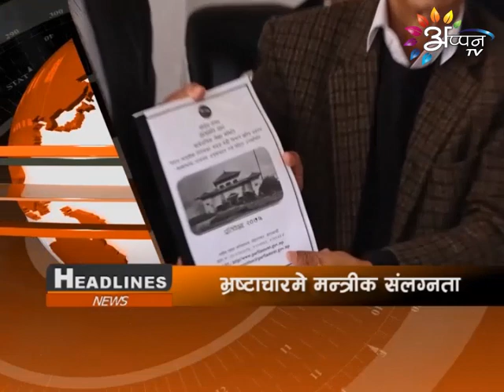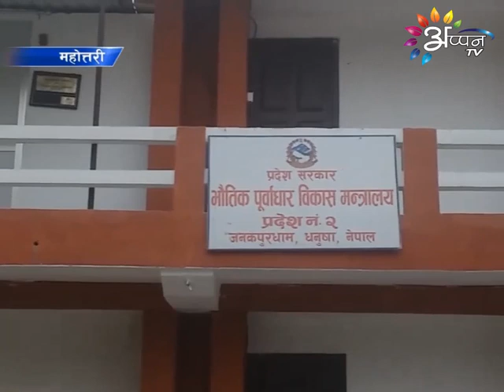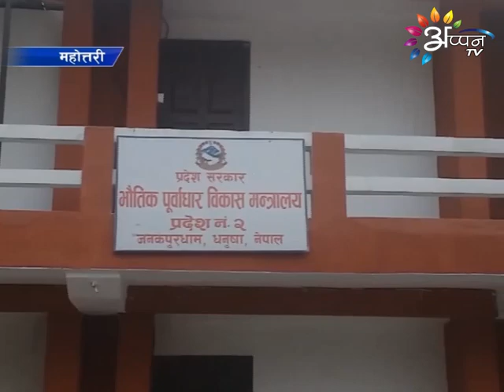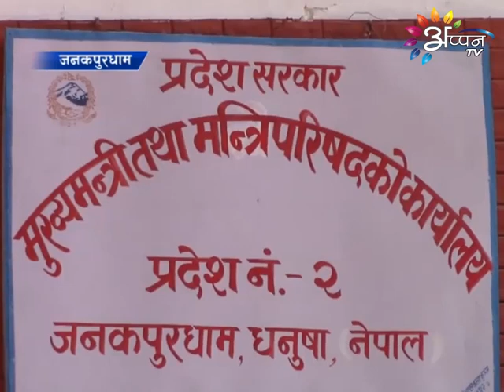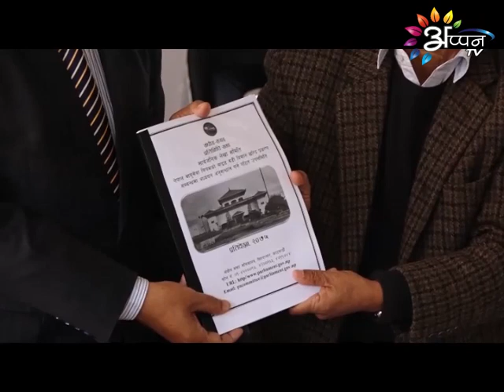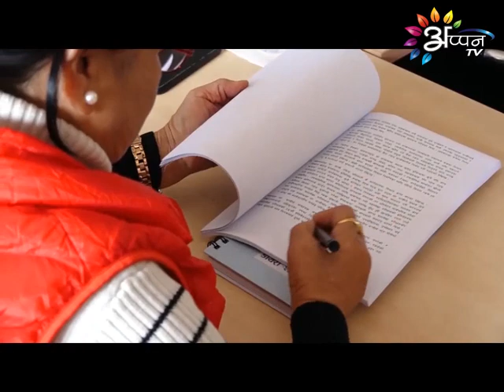सितलहरके कारण दैनिक आईग स पाईक घायल भेलके संख्या बढल | Appan TV News | 02, January 2019 | 12:00 PM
सितलहरके कारण दैनिक आईग स पाईक घायल भेलके संख्या बढल